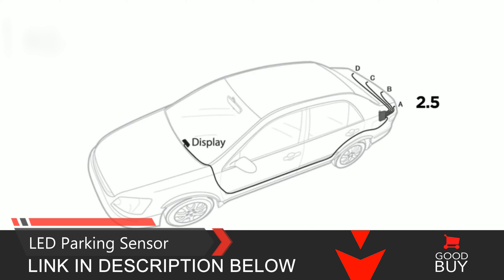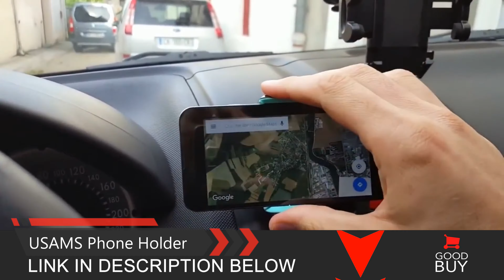Top 10 Best Car Gadgets in 2019 under £30.00 from AliExpress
£8.81 - New Car Sun Visor HD:

£8.02 - LED Parking Sensor:

£7.26 - Dent Removal Tool:

£1.19 - Car Mirror 360 Degree:

£27.71 - Winter Tyre Chains:

£2.40 - USAMS Phone Holder:

£12.21 - Car Pedals Lock:

£11.63 - Foam Nozzle:

£6.24 - Door Logo LED:

£1.02 - Anti Sleep: